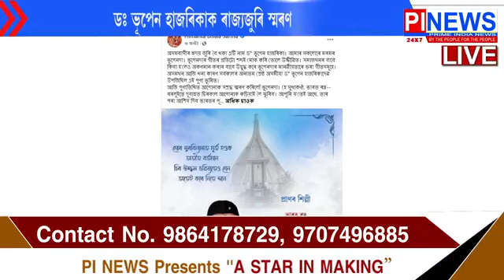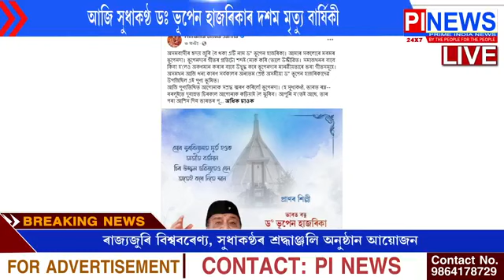হোজাইত সুধাকণ্ঠ ড০ ভূপেন হাজৰিকাক চৰম অপমান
নেতাজীৰ প্ৰতিমূৰ্ত্তিৰ ভৰিৰ তলত সুধাকণ্ঠৰ প্ৰতিচ্ছবি
৩৬ ঘন্টা পাৰ হোৱাৰ পাছতো আতৰাবলৈ সময় নহল উদ্যোক্তাসকলৰ
সচেতন মহলত তীব্ৰ প্ৰতিক্ৰিয়া অব্যাহত